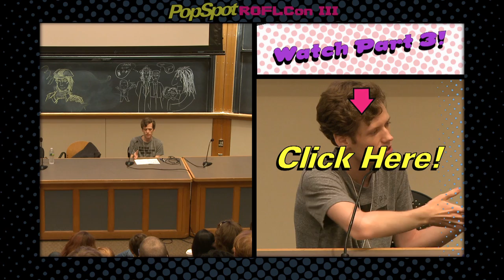Chris Poole part 2/3- ROFLCON 2012 - Solo Panel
Chris Poole AKA Moot was voted Time Magazine's Most Influential Person of the Year in 2009 and founded websites 4Chan and Canvas. These sites fostered the creation of memes and viral videos such as LOLCATS and RickRolling.
4Chan has over 7 million monthly contributors, and is the largest active forum in the United States. In 2010 Poole was a featured speaker at the TED Conference and has been profiled by TIME, CNN, The Washington Post and Technology Review.
Poole got $625k in Seed funding to start Canv.as, a new image-sharing platform that is an updated 4Chan and is also anonymous.

Profile:
Christopher Poole aka 'moot'
Name: Christopher
Job Title: Video Creator
ROFLCON: Solo Panel

About PopSpot and RoflCon:

the World's Biggest Event for YouTube Stars and Their Fans.
PopSpot, the new pop culture channel on YouTube, will be aiming
all of its pop on Boston, May 4th & 5th, as the main sponsor of ROFLCon (Rolling On The Floor Laughing Convention: ‪ the first Internet conference devoted entirely to Internet memes and their stars. PopSpot will add it's own signature pop to the conference by setting up a virtual PopSpot on site where YouTube stars such as Antoine Dodson ("Hide Your Kids, Hide Your Wife"), Paul Vasquez ("Double Rainbow Guy"), Matt Harding ("Where the Hell is Matt?") and others will be given the opportunity to record an official ROFLCon video portrait, "Pop" their viral videos, meet members of the media and interact with their fans.

From the creator of VH1's Pop-Up Video comes your one stop pop culture spot on YouTube. Fresh daily and weekly shows. The Spot where YouTube Stars and pop culture celebrities get "popped." Smart, snarky, clever, hilarious, outrageous, hot, informative and unfiltered fun.

The only spot on the web where you can see Pitt, Bieber, Lautner, De Franco, Beyonce, Britney, Jenna Marbles, The Annoying Orange, Shane Dawson, Ray William Johnson, What The Buck, Rebecca Black, The Double Rainbow Guy AND Cats with Lightsabers...get popped!

best famous 'internet convention' party nerd ROFLcon 2012 ROFL convention 'rolling over the floor' Boston MIT panel discussion panelist interview Q&A facts background knowledge "Christopher Poole" moot 4chan canv.as video creator star memes vidcon summit knowyourmeme kenyatta campus 'MIT'